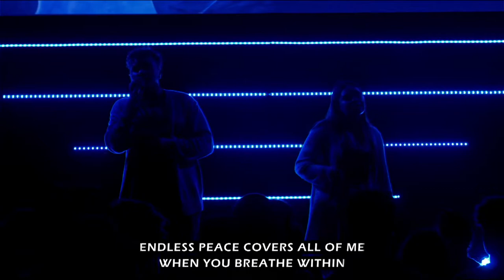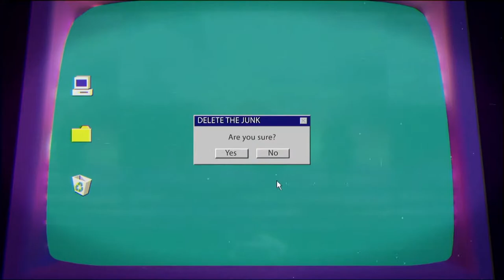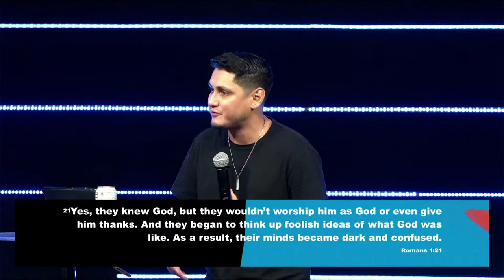E4 - Nick Haddock - Clean - SUMMER BASH!!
Welcome Lifted Youth!

Our Youth Group is called “Lifted” because we believe ministry starts at the heart. Once Jesus gets a hold of your heart, He gives you the tools to be a successful follower of Christ.

We as a church, believe in equipping youth (Middle School & High School) with God's Word so that they are ready and capable of doing God’s will. Our heart for our youth group is that each person will grow in an understanding and love for the things of Christ, and that love will stay with them throughout their lives. Each spring and summer we take our youth to retreat and camp. Lives are changed here every week.

Our Youth Service happens every Friday In-Person at 7 PM & Online at 7:45PM!